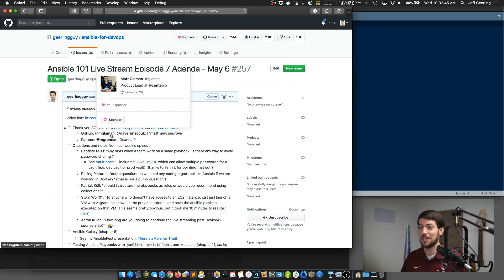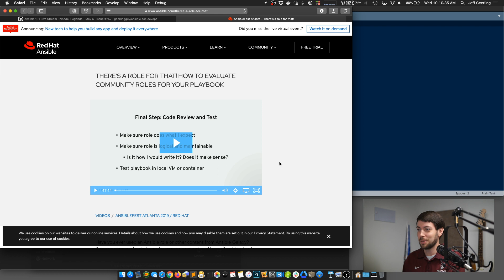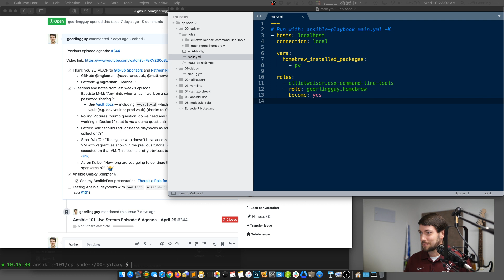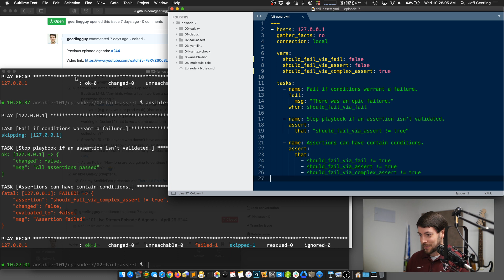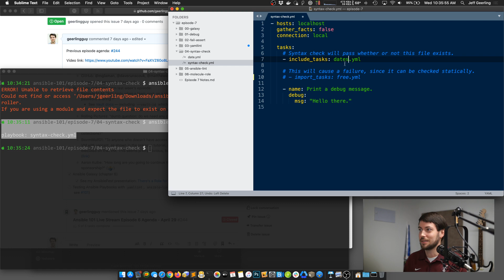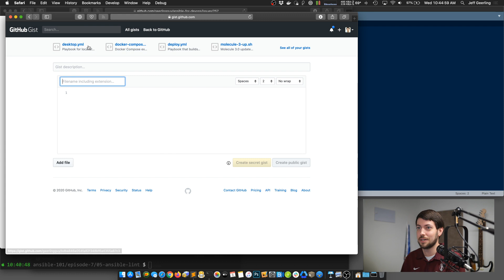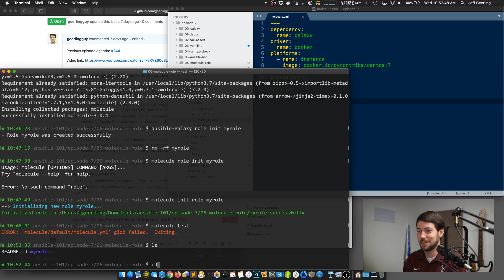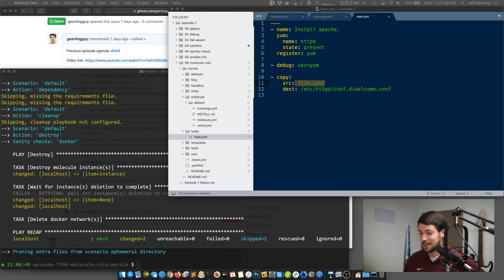Ansible 101 - Episode 7 - Molecule Testing and Linting and Ansible Galaxy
Jeff Geerling (geerlingguy) explores Ansible Galaxy, ansible-lint, Molecule, and testing Ansible roles and playbooks based on content in the bestselling Ansible book, Ansible for DevOps.

Contents:

00:00:00 - Start
00:00:20 - Intro
00:05:13 - Questions from last episode
00:10:35 - Ansible Galaxy requirements files
00:15:58 - Mac development playbook
00:17:17 - A new chapter for testing
00:19:15 - The Ansible testing spectrum
00:23:50 - Testing inline in playbooks
00:28:39 - Linting with yamllint
00:34:40 - Check syntax with --syntax-check
00:37:30 - Linting with ansible-lint
00:42:42 - Introduction to Molecule
00:47:23 - Testing a role with Molecule
00:55:52 - Role dev with molecule converge
00:59:15 - Using molecule login
01:00:54 - Other molecule commands
01:02:12 - Outtro